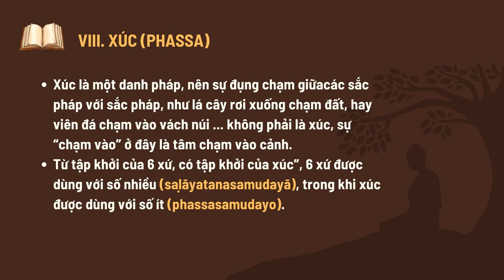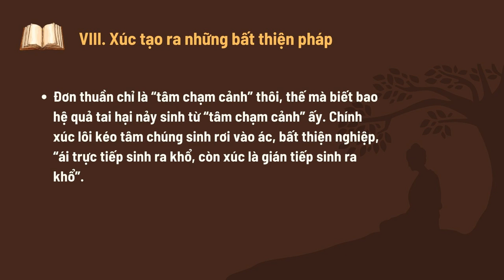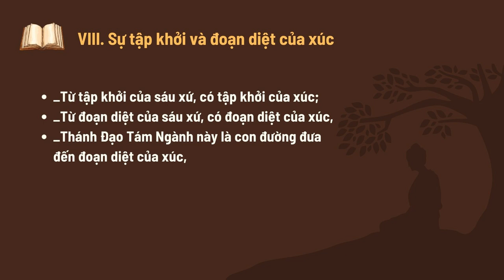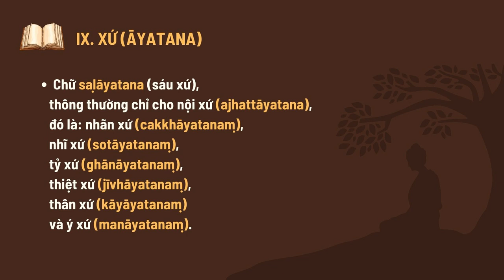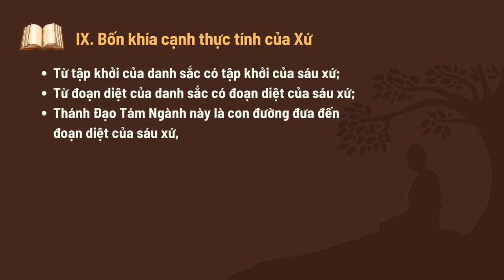Trung Bộ Kinh - 09. Bài Kinh Chánh Kiến (Sammādiṭṭhisuttaṃ) | Sư Hạnh Tuệ | 10/05/2023